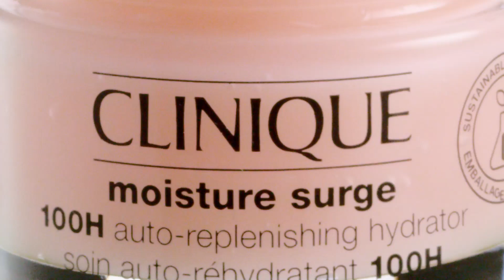Clinique Moisture Surge Soin Auto-Réhydratant 100h - Publicité télé/TV | TV Reclame | Fernsehwerbung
Pour une hydratation qui va au-delà de 10 couches en profondeur et dure 100 heures.

Voor een hydratatie die meer dan 10 lagen diep gaat en 100 uur houdt.

Aktiviere die natürliche Fähigkeit Deiner Haut, Feuchtigkeit zu binden.